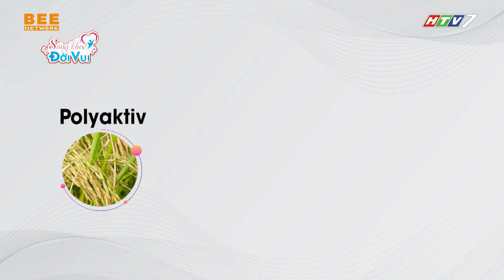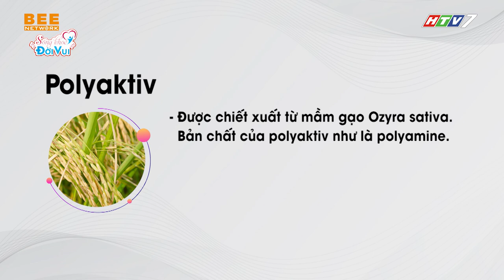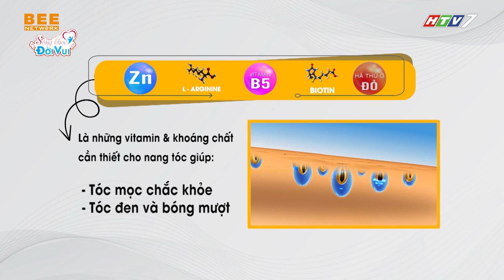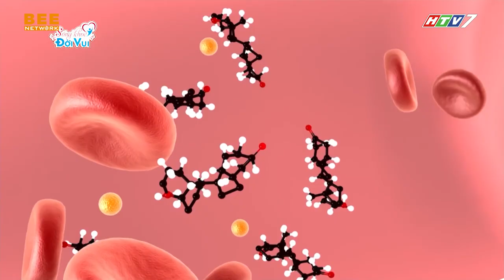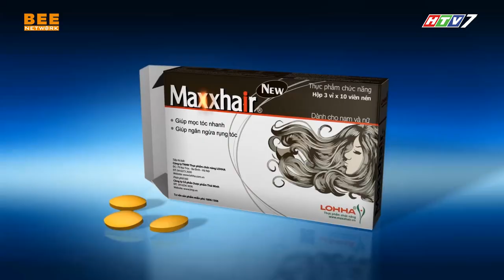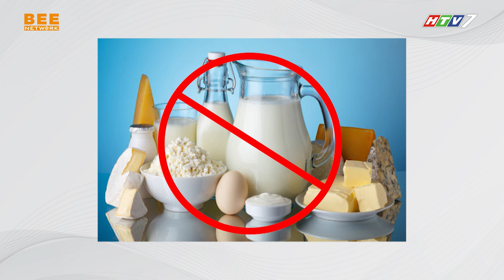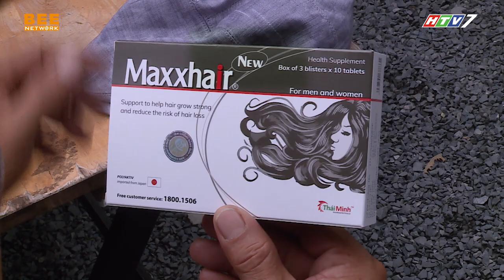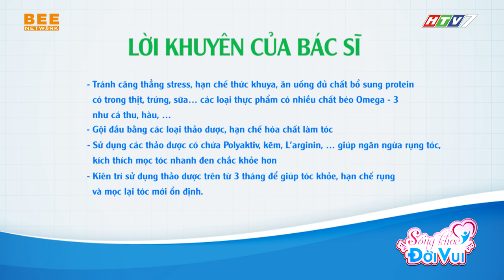SỐNG KHỎE ĐỜI VUI TẬP 11 | RỤNG TÓC HÓI ĐẦU nỗi lo không của riêng ai